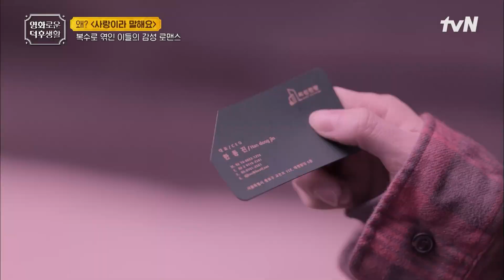"남의 불행에 관심 없어요" 김영광 X 이성경, 복수로 얽힌 로맨스! [사랑이라 말해요] 홍진경의영화로운덕후생활 EP.85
제공: 월트디즈니컴퍼니 코리아